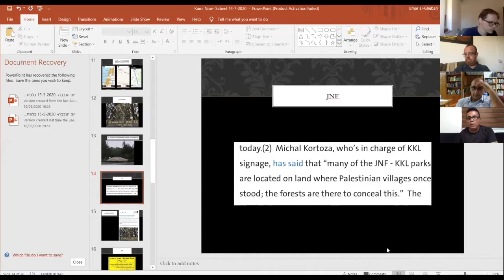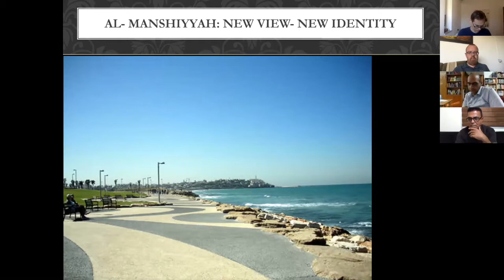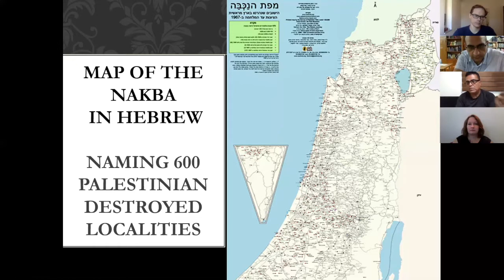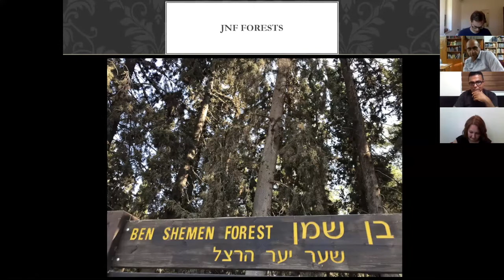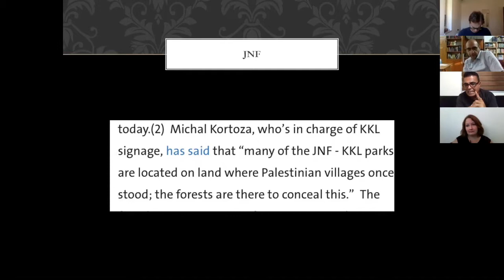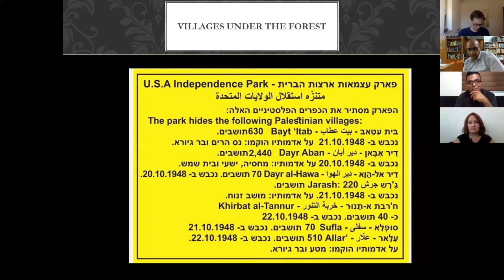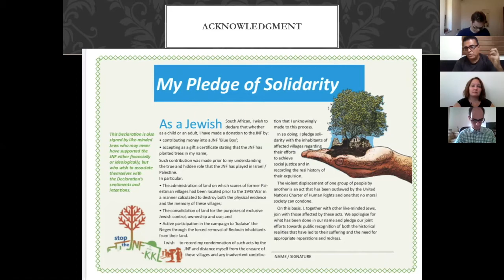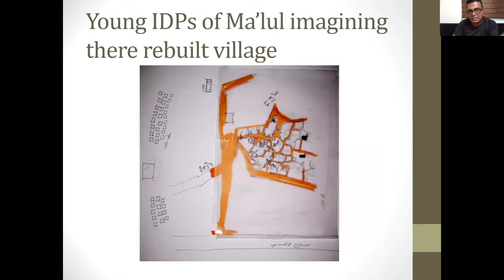Kumi Now Online - Week 39 - Zochrot and Right of Return and the JNF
Streamed live on July 14, 2020 as part of Week 39 of Kumi Now

Rachel Beitarie and Umar al-Ghubari from Zochrot explained the connection between the right of return and the Jewish National Fund, which has been tasked with hiding and eradicating the remains of Palestinian villages and property in Israel.